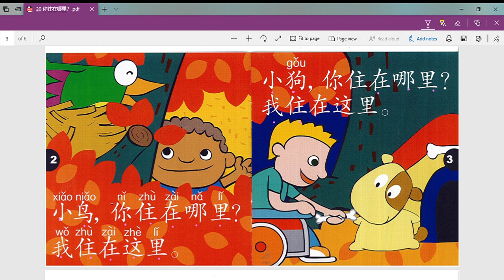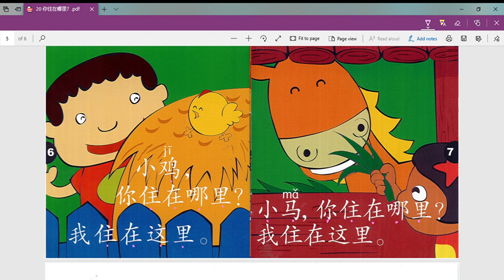20. 你住在哪里？Where Do You Live?